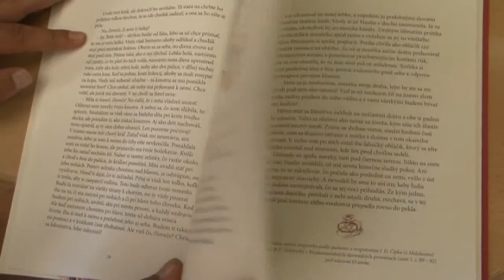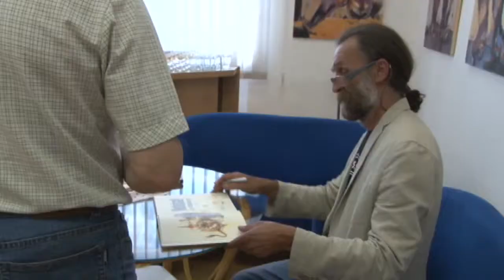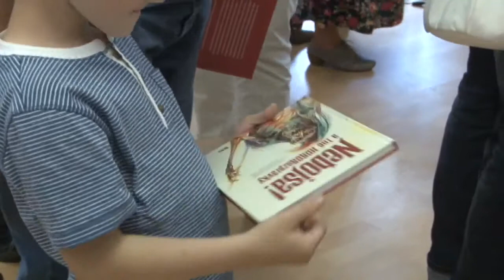Prečítajte si novú knižku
Pamätáte si ešte na rozprávky o Ďurovi Truľovi, Loktibradovi či Nebojsovi od Pavla Dobšinského? Dnešné deti už možno nie. Všetko sa však môže zmeniť. Práve v týchto dňoch vychádza nová kniha, ktorú práve podľa týchto rozprávok napísal Igor Válek. Volá sa Nebojsa.